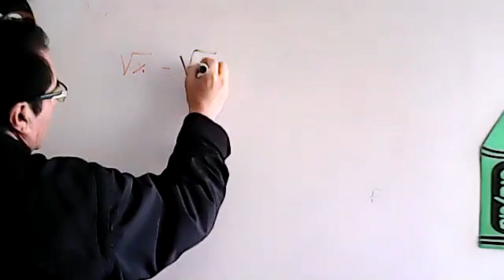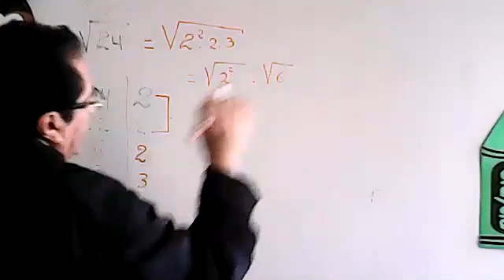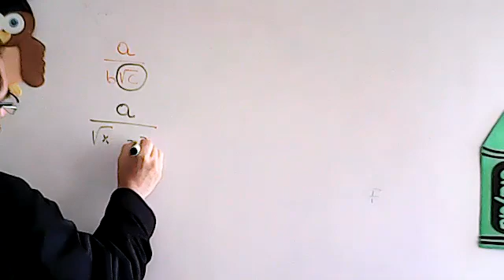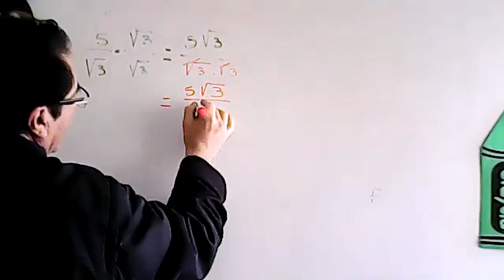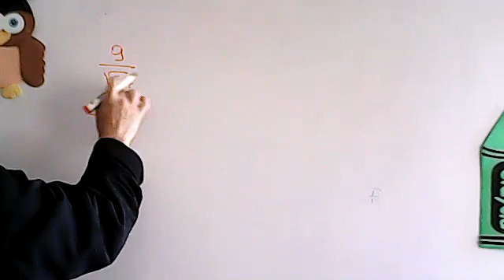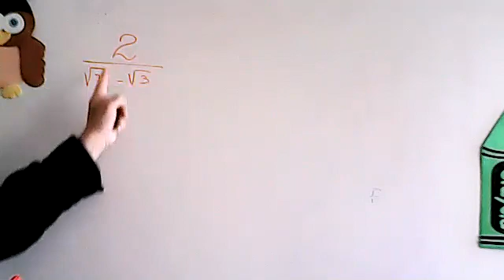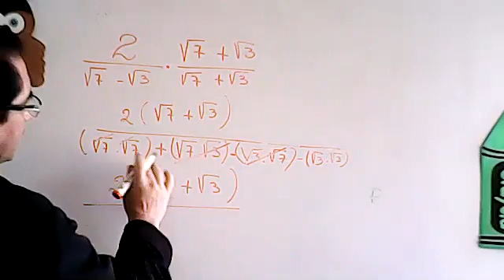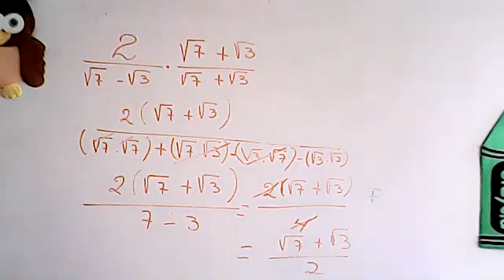10EGB B MATEMATICA 29SEP2020